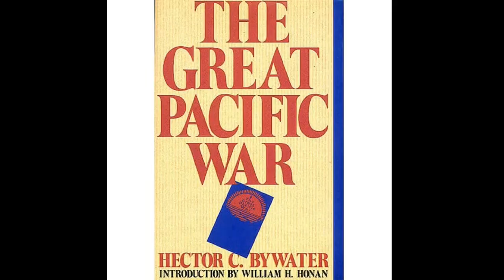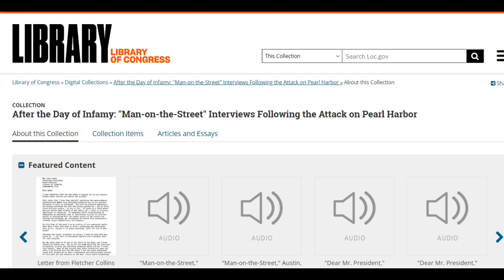The Pearl Harbor attack -- with historian Bill Wiemuth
Explore a few highlights of this significant historical event and hear some personal stories of those there that day.

There is lots of great information at the National Park Service's Pearl Harbor National Memorial website here: